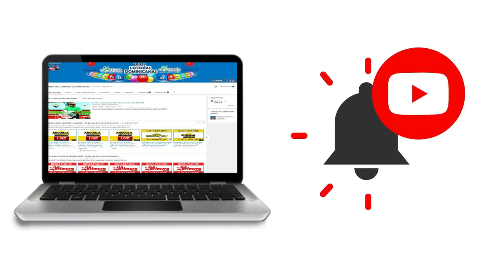Resultados de la loteria Agarra 4 de LoteDom y 03 de Octubre del 2020